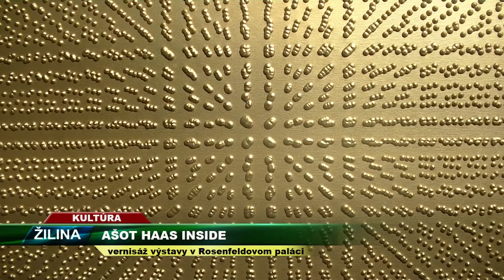TV SEVERKA Ašot Haas Inside